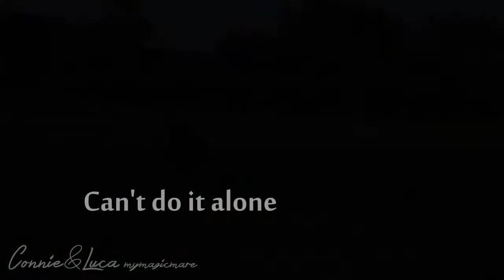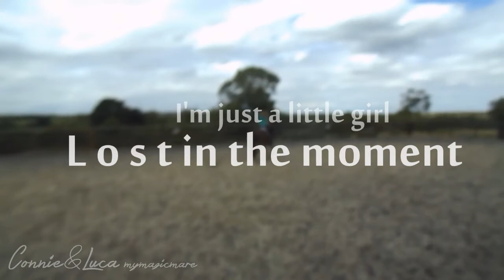Just enjoy the show ~ Connie&Luca (inc fall)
This is for Connie, sorry it didn't really turn out how I wanted it to but I hope you like it :)

Hopefully filming Dubhlet today if we do some jumping so I might have a video for you ll later! :D